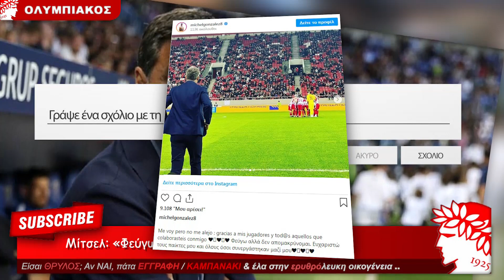Ολυμπιακός & Μίτσελ: "Φεύγω αλλά δεν απομακρύνομαι" | ΟΣΦΠ Ποδόσφαιρο Νέα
Ολυμπιακός & το αντίο του στον Ολυμπιακό είπε με ανάρτηση του στο διαδίκτυο ο Μίτσελ, με τον Ισπανό προπονητή να αφήνει… ανοικτή για το μέλλον την ερυθρόλευκη πόρτα.

“Φεύγω, αλλά δεν απομακρύνομαι. Ευχαριστώ τους παίκτες μου και όλους όσοι συνεργάστηκαν μαζί μου”, ανέφερε το μήνυμα του Μίτσελ.